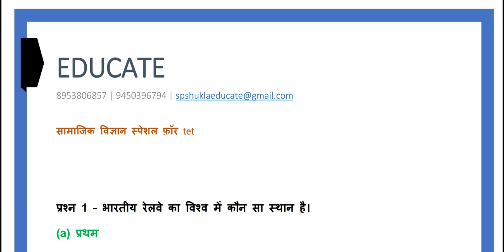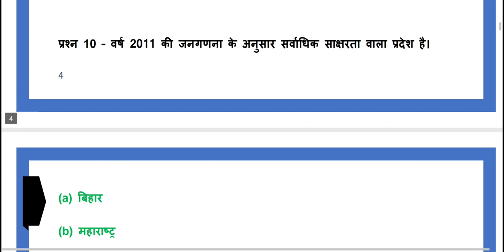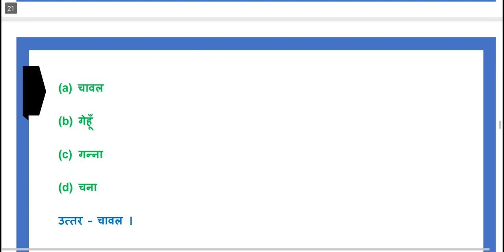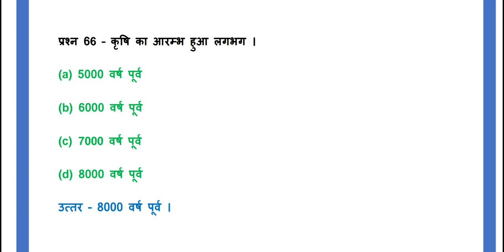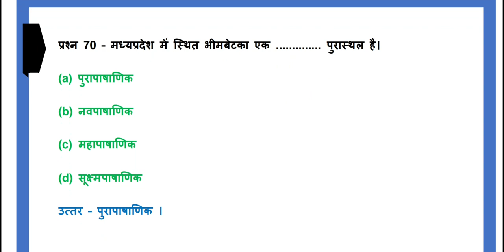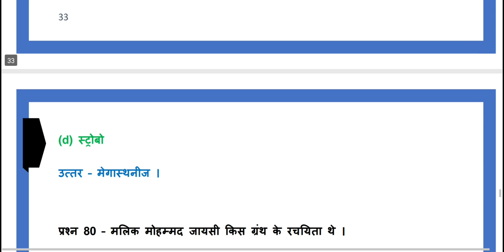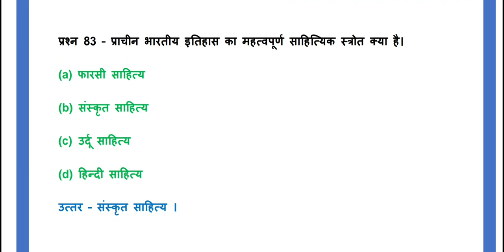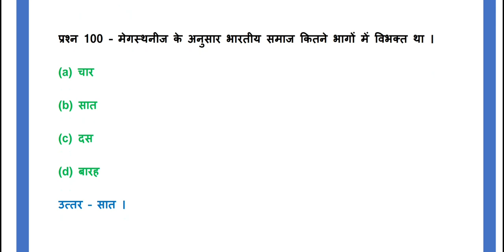CTET 2019||सामाजिक विज्ञान(SOCIAL SCIENCE)||EVS PART-1||CTET,UPTET,HTET,REET,KVS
Thanks dear friends.
SPSHUKLA EDUCATE
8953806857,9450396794